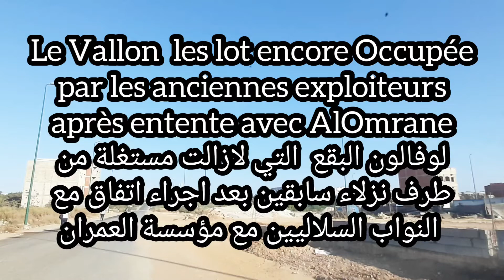Le Vallon Kénitra Lots encore Occupée لوفالون القنيطرة البقع التي لازالت مستغلة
البقع التي لازالت مستغلة من طرف نزلاء سابقين رغم توقيع اتفاق النواب السلاليين مع مؤسسة العمران هي التي لازالت محاطة بالأشجار.
صيدلية المسبح
مدرسة اولاد اوجيه
صيدلية الترابي
ثانوية عبد الرحمان الناصر
صيدلية كرم
صيدلية المسبح
المسبح المغطى لوفالون